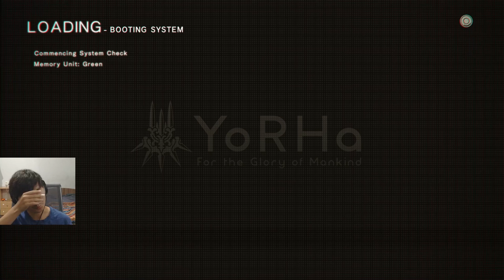Nier Automata - Robot God and Eve's Hatred [Part 7]